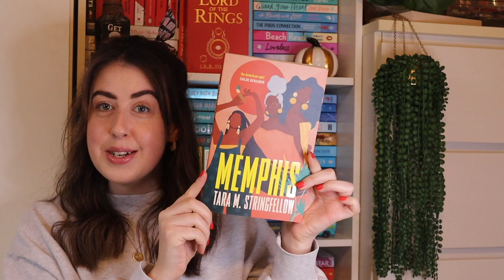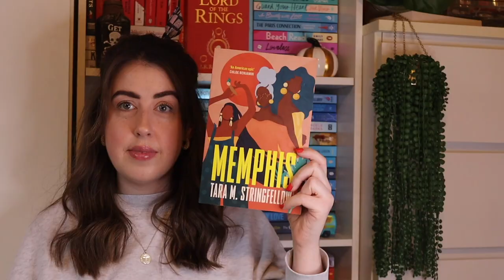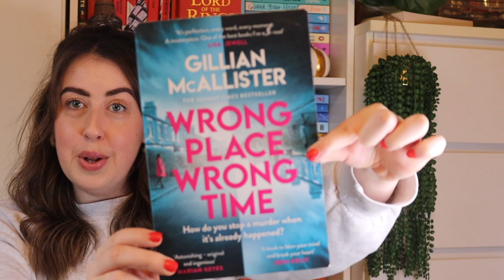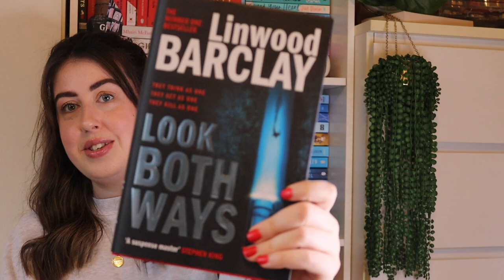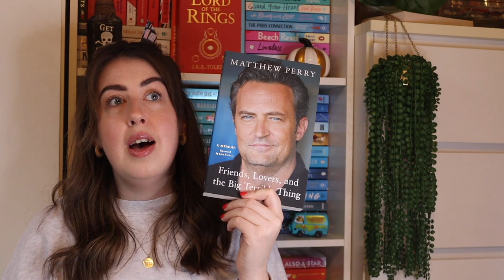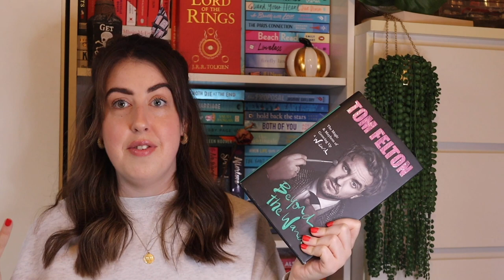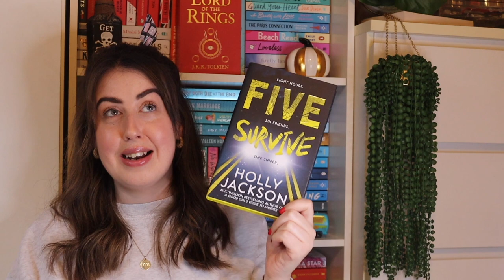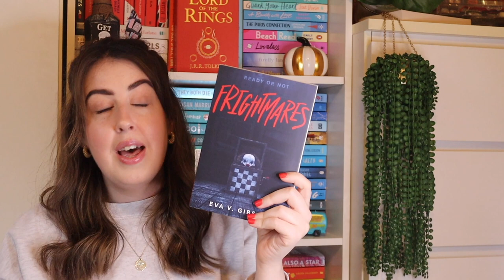My first book haul of the year (January 2023)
books mentioned:
- Ghostwritten
- The night caller
- Memphis
- Slow fire burning
- Wrong place, wrong time
- Look both ways
- Friends, lovers and the big terrible thing
- Beyond the wand
- Five survive
- This book kills
- Frightmares
- Sundial